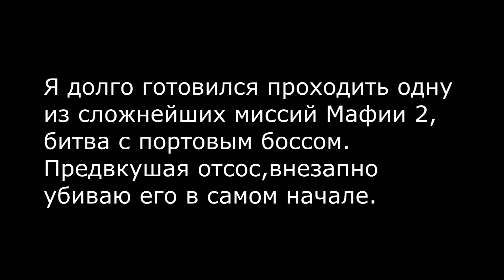ПРИКОЛЫ ИЗ ИГР 2020! ШОК! ПОПРОБУЙ НЕ ЗАСМЕЯТЬСЯ! 18+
Доброго времени смотритель. Предлагаю сегодня к просмотру ТОП КОНТЕНТ! ПРИКОЛЫ ИЗ ИГР 2020. Лучшая подборка мега приколов из игр специально для вас.